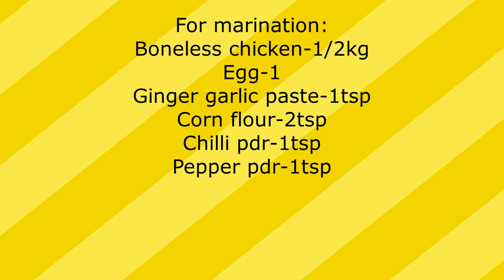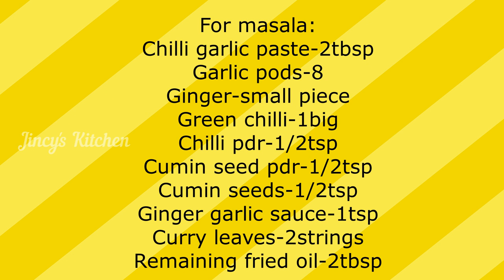How to make Chicken 65 || ചിക്കൻ 65 || JincyVlogs